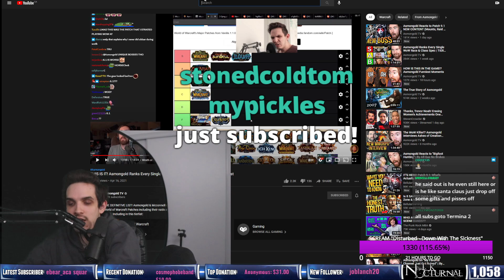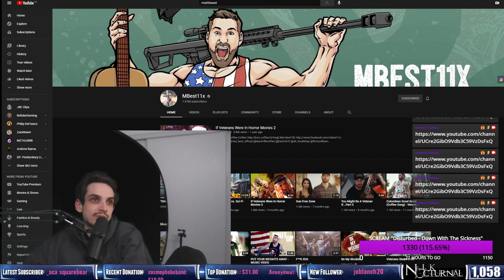Nik Nocturnal loses his mind after receiving an insane amount of gifted subs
Nik Nocturnal checks out some Termina reactions & covers when @MBest11x surprises him with 2 x 100 sub bombs from out of nowhere and leaves Nik lost for words.

Show your support for Nik Nocturnal 🙏